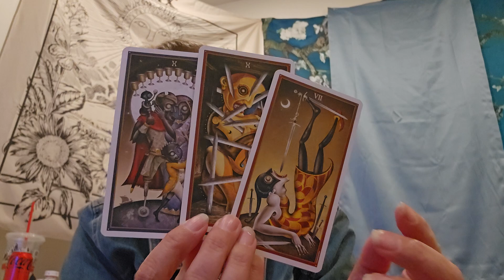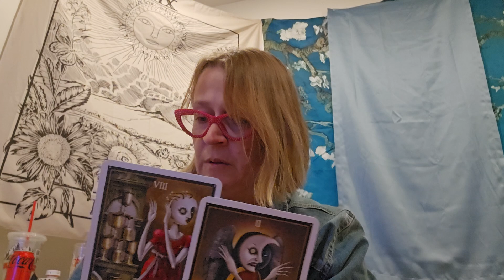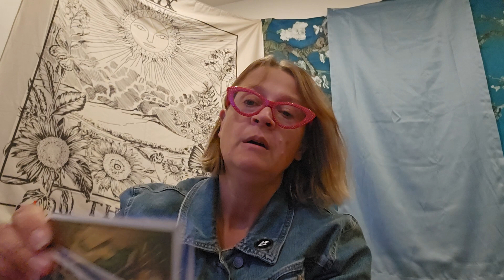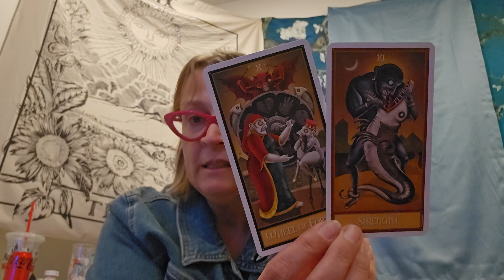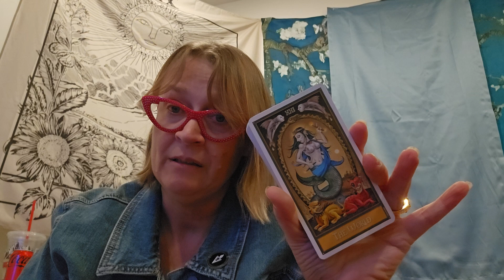WE CAN FEEL WHEN WE'RE NOT LOVED. YOU'RE READY TO DO WHAT THE OTHER PERSON IS TOO SCARED TO DO.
Welcome to Lifted Veil Tarot, my name is Katie.  When I started this channel, I wasn't sure exactly what my intention was. After almost 3 years, I'm beginning to understand what this endeavor means to me. It has been very intense process of tower moments, followed by growth, followed by healing, followed by more towers. Through all of it, I've awakened gifts within me that I never would have believed five years ago. This journey has changed every aspect of my life and I am eternally grateful for the love and peace I have found through it. Because of this love, I want to help others as they encounter tower moments, trauma, and rock bottom on their way to spiritual awakening. I could use all the help I can get to take my channel into the realms of monetization. My dream is to work from home so I can start an artist residency/community that is self-sufficient and geared toward spiritual recovery from trauma. Thank you, for your support.